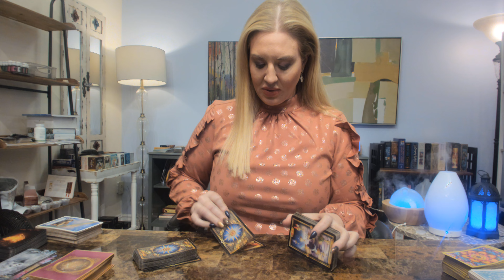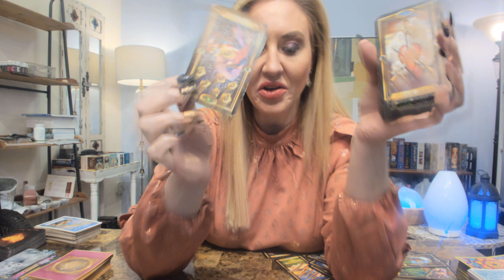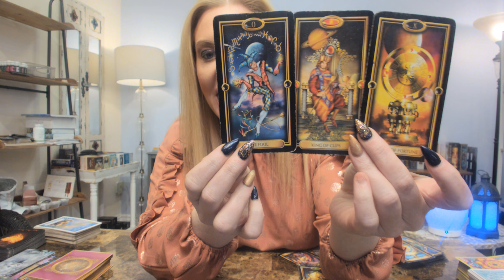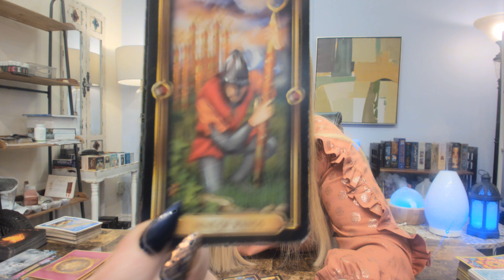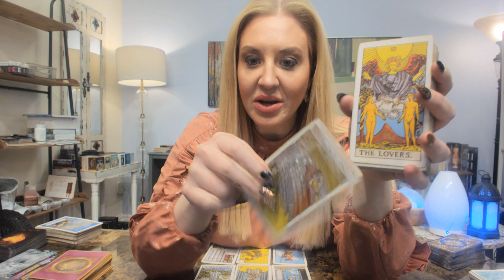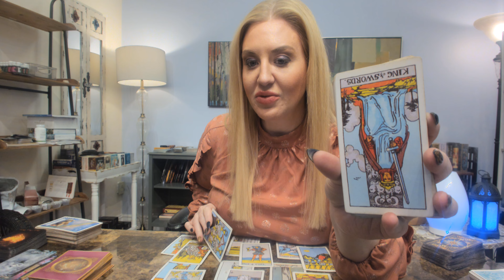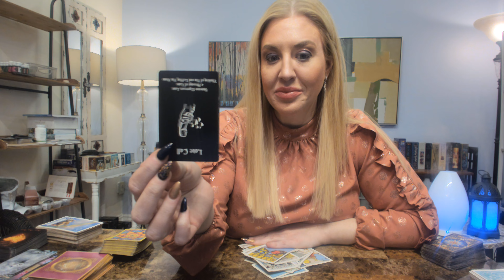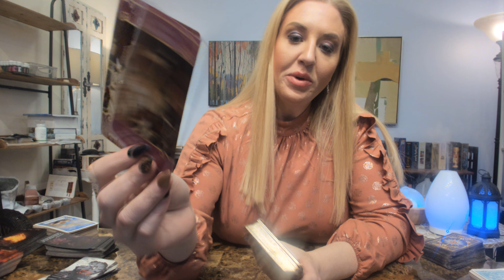AIR SIGNS ♎♊♒ SINGLES LOVE READING [2 DISTINCT ENERGIES]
***EMILY CURRENTLY OFFERS PRIVATE VIDEO READINGS***
Emily offers readings Tuesdays thru Saturdays every week.
Readings are available in 30-min, 45-min and 1 hour sessions.
All readings are conducted thru a video application using Zoom. Zoom is an easy download through your phone, tablet or computer. We provide an easy to follow tutorial for your convenience ahead of time when you book your reading with Emily.

***CONSULTATIONS for CUSTOM SPELL WORK***
Consultations are conducted via video chat using the Zoom platform so we can connect visually. It is MUCH more personable, 1-on-1, and easier to understand via video than phone. This is an easy download through your phone, tablet or computer. We provide an easy to follow tutorial for your convenience ahead of time when you schedule.

Please email Bethany, Emily's Office Administrator, to schedule your custom spell work consultation with Emily: